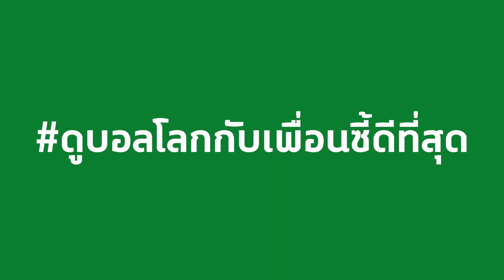Chang Virtual Stadium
Studio De Facto Co., Ltd.